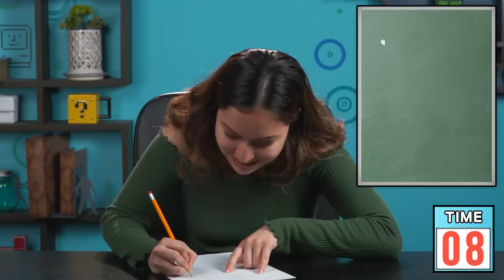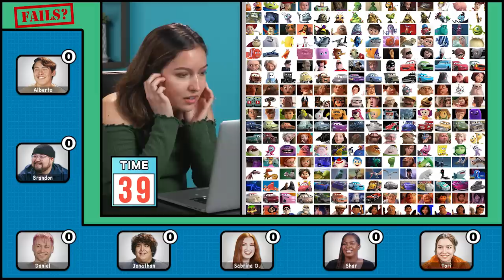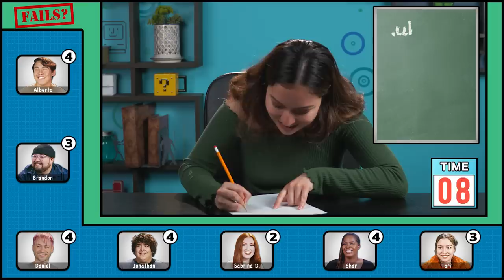Try Not To Fail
Reactors Featured:
Alberto

Credits:
Produced by Ethan Weiser

Editor - Nicole Worthington
Studio Technicians - Jayden Romero, Micah Kearny & Ryan Johnson
Production Assistant - Micah Kearny